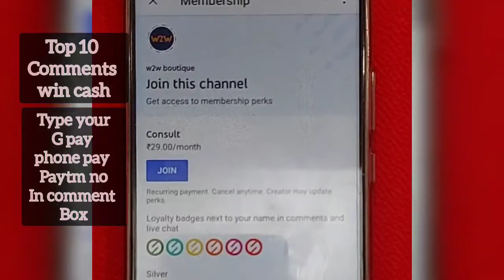girls top only @200 cash on delivery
All comment will Receive Cash on pay t m, phone p a y, google p a y no.

Comment your
phone pay google pay paytm no.

send screen shot